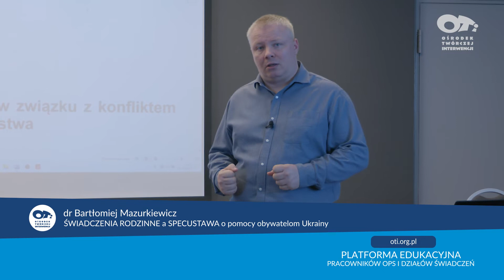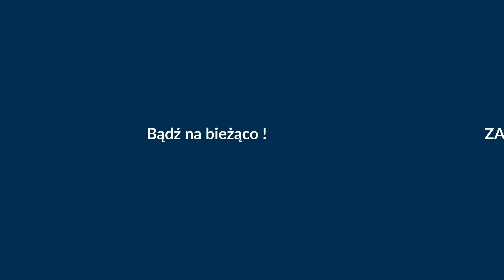OTi | ŚWIADCZENIA RODZINNE a SPECUSTAWA o pomocy obywatelom Ukrainy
✅ ŚWIADCZENIA RODZINNE a SPECUSTAWA o pomocy obywatelom Ukrainy
Prowadzący: dr Bartłomiej Mazurkiewicz

Z nami zawsze jesteś na bieżąco!